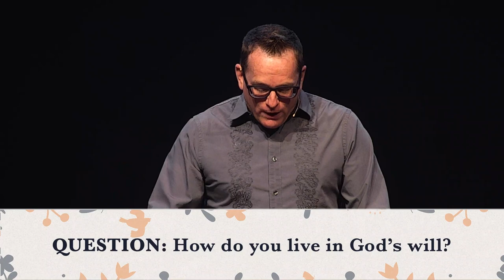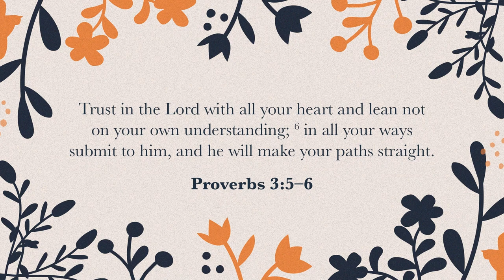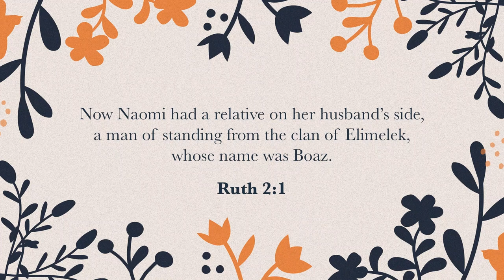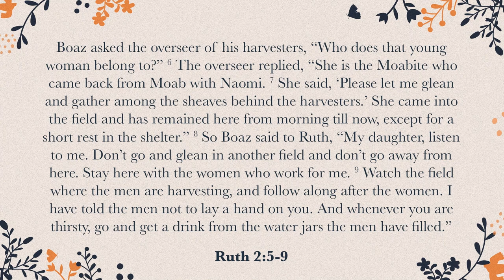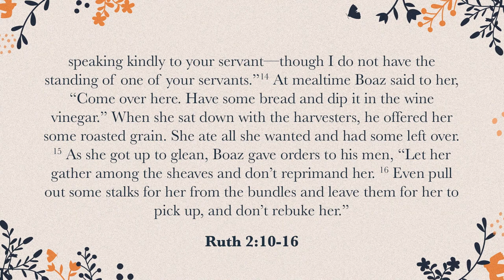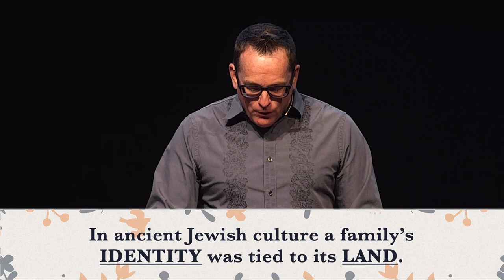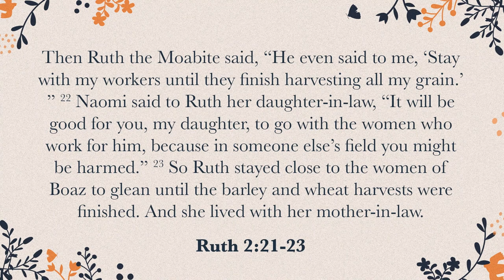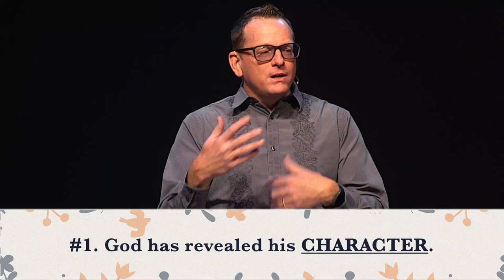How To Navigate God’s Will - The Book of Ruth (Week 2)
Originally recorded on November 12th, 2023